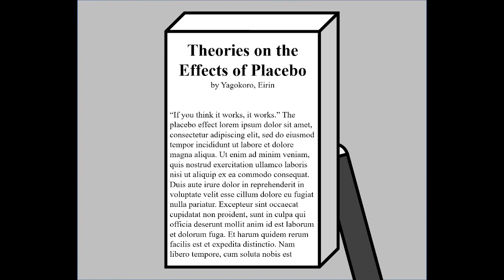The Gensokyo Zone ep 8: The Hourai Elixir of Immortality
Episode 8 of the Gensokyo Zone, a Touhou/Twilight Zone crossover/spoof. Inspired by Rumia's spell card Twilight Zone, how would it be like if Rumia hosted such a show? In this episode, Eirin tries to give Mokou a placebo elixir... Just how far can the mind trick the body?

This episode was based on the Dead Man from Night Gallery.

Credits:
Pictures made with Walfas and PowerPoint.
This is an unofficial fancomic of Touhou Project. Touhou Project and its characters belong to Team Shanghai Alice.